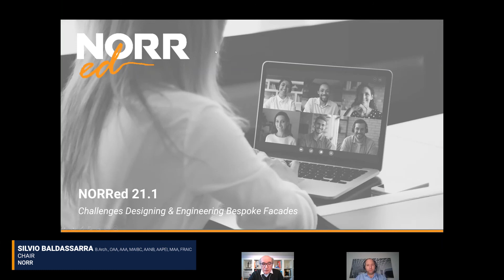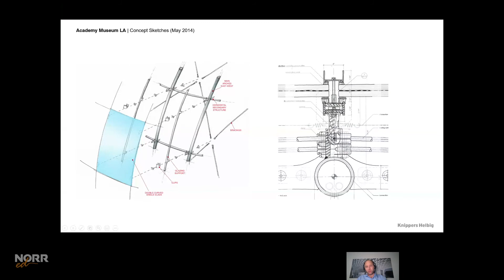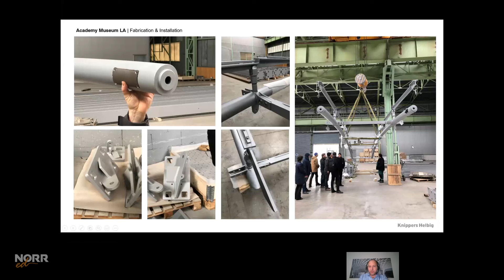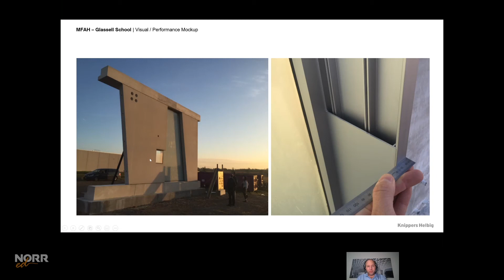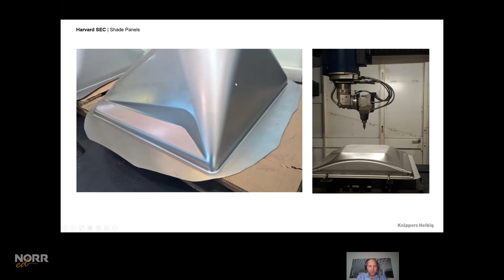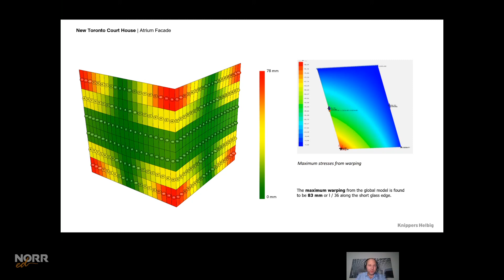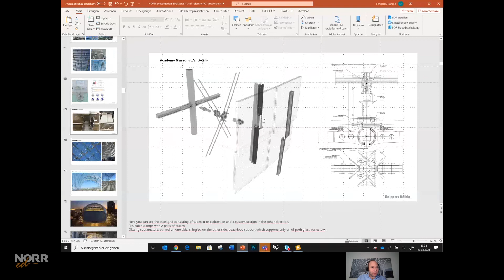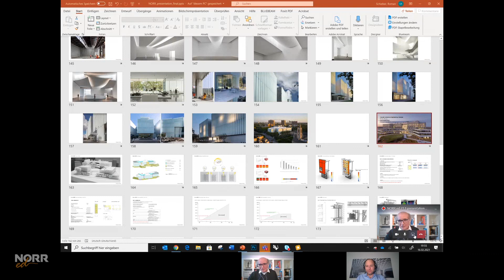Roman Schieber | Engineering Bespoke Facades | NORR ed 2021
As facade consultants and engineers, we have to deal with very different kinds of challenges. Sometimes we have to design a blast-resistant cable wall – which requires a lot of engineering and creativity to solve the details. Sometimes the challenges are more of an aesthetic nature. E.g. when an architect wants you to realize 9m x 6m tall punched windows in a hurricane region, with no visible framing and details, sitting within a concrete structure, with joints not larger than 12mm. So, sometimes we are working for several years on details (what many people will ever recognize/realize) just to make them look playful and simple.

Apart from insights into various innovative fabrication techniques and creative use of materials, the presentation will also demonstrate the limits of engineering. In the world of specialty glazing systems, you will rapidly reach the limits of codes and software and mitigate risk by thorough testing.

Speaker Bio:

Roman Schieber
Associate Director
Knippers Helbig

Roman studied architecture and urban design at the University of Stuttgart as well as façade engineering at the University of Applied Science in Augsburg. After graduating he joined the engineering firm Knippers Helbig in 2007 and was the first employee trained as a façade specialist. As both an architect and certified facades engineer, he established the facades group within the engineering firm and now leads the teams in New York City and Stuttgart.

In his early years, he worked on a number of large scale projects in Asia, such as the Bao’an International Airport in Shenzhen or the Expo Axis in Shanghai; after opening an office in NYC in 2009 the North American market came more and into focus where he worked on some of the most recognized façade projects in the past decade.

Roman’s association to structural engineering, environmental design and deep knowledge of the latest fabrication techniques allow him to transfer structural efficiency and thermal performance into facade design. The core aspiration of this work is to create a balanced link between architectural motivated and performance-driven design.

His portfolio includes projects like the Museum of Fine Arts Houston (Steven Holl), Harvard Science Complex (Behnisch Architekten) and the Academy Museum of Motion Pictures (Renzo Piano Building Workshop). He currently collaborates with Renzo Piano Building Workshop and NORR on the Toronto Courthouse Project.